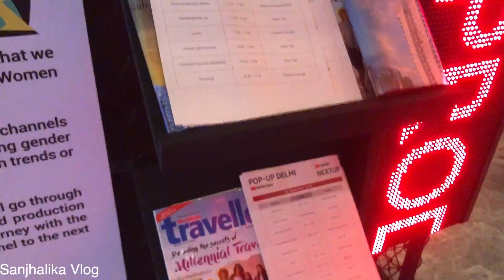SHOOT IN YOUTUBE SPACE | DELHI | Sanjhalika Vlog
Hey Guys!
We went to an event organised by youtube in Gurgaon named as Popup space.
There were two theme sets which were available, where we shot a video which is now live on Baklol Video channel.

This video shows behind the scenes of Yaar vs Pyaar video.The team members who went for the event were
Sanjhalika Shokeen
Pankaj Sharma
Yogesh Kathuria
Deepak Kathuria
Vibhu Varshney
Tushi
Kamal Bhardwaj
Suprit Thakur

I hope you enjoyed watching our video.